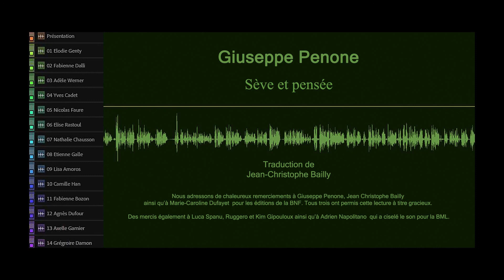Lecture du texte de Giuseppe Penone : Sève et pensée - Bibliothèque municipale de Lyon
Traduction de Jean-Christophe Bailly, éditions BNF.

En écho avec le thème de la prochaine Biennale d’art contemporain à Lyon : Manifeste de la fragilité et en résonance à l’appel du CNL qui érige la lecture (grande cause nationale en 2022), 14 collègues de la Bibliothèque municipale de Lyon ont enregistré une lecture partielle de Sève et pensée (cf. l’exposition éponyme à la BNF) et laissé l’empreinte graphique de leurs voix…

Nous remercions chaleureusement Giuseppe Penone, Jean-Christophe Bailly ainsi que Marie-Caroline Dufayet pour les éditions de la BNF qui, tous trois, ont accepté gracieusement ce projet.